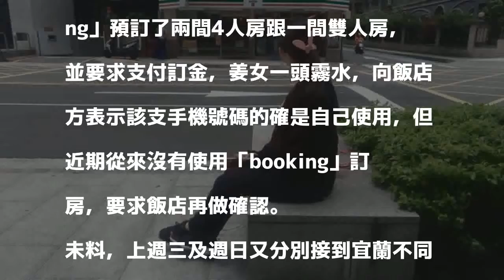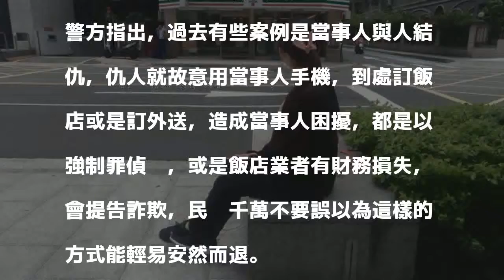訂飯店留錯電話號碼？ 小心惹警察上門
〔記者鄭景議／台北報導〕22歲的姜姓女子，上週開始雖然未訂飯店，卻不斷有飯店打來確認訂房資訊，要求支付訂金，姜女不堪其擾，懷疑有人濫用她的手機訂房，本週二前往警局報警；警方找到向飯店訂房的杜姓女子，雖然杜女表示自己是記錯號碼，警方仍依強制罪函送地檢署偵辦。

發表評論評論如下。